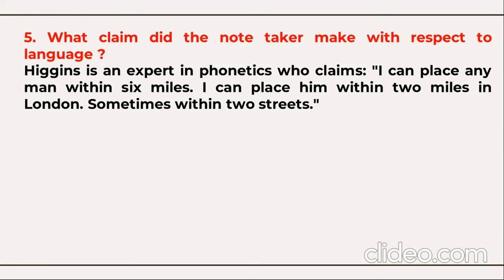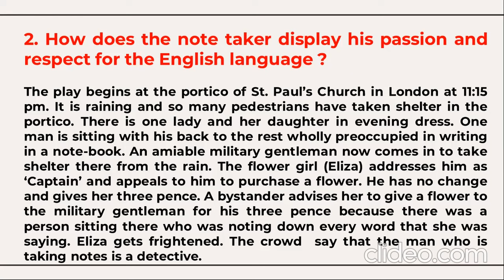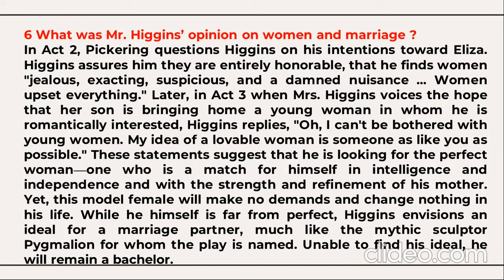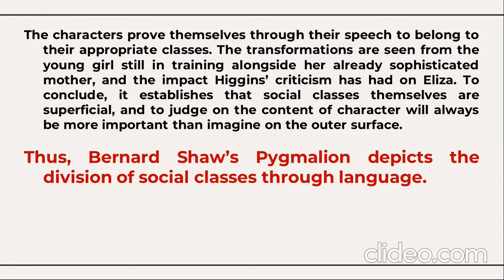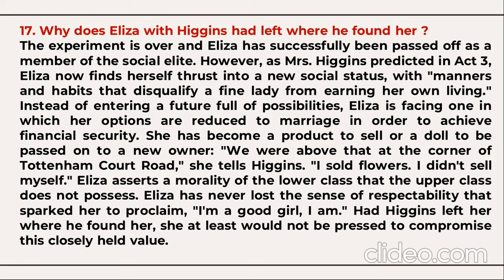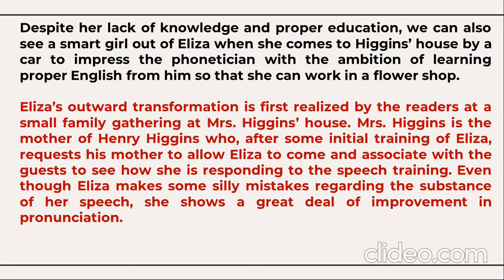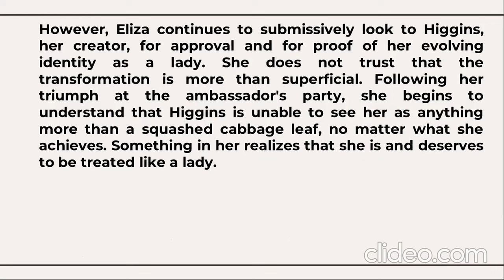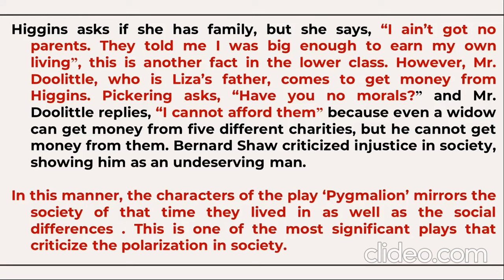PYGMALION : IMPORTANT QUESTIONS WITH ANSWERS